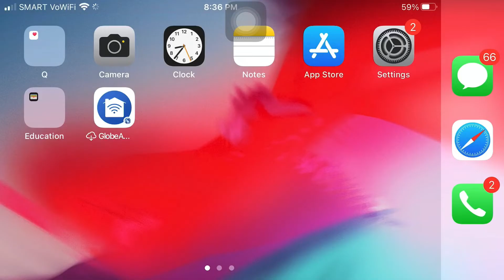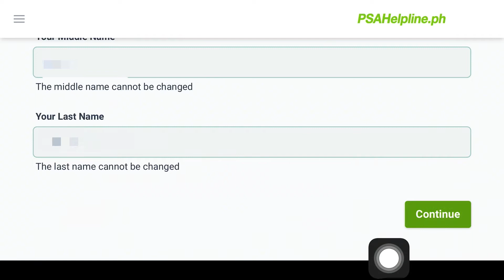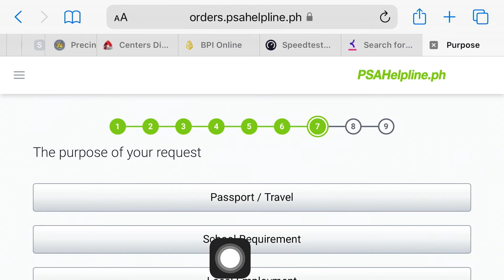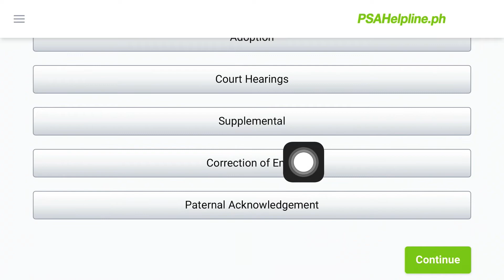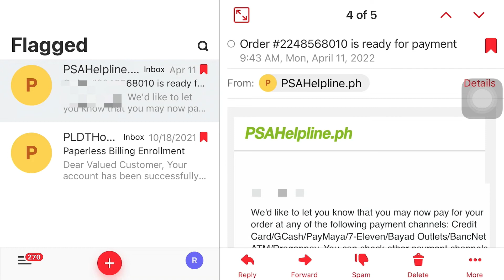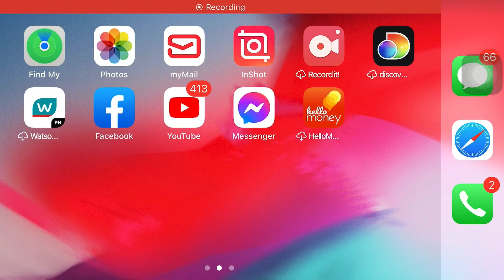HOW TO GET PSA CERTIFICATE ONLINE?birthcertificate